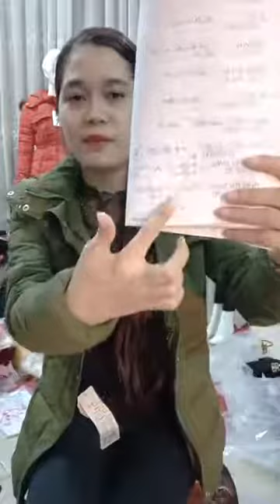Mua thanh lý máy in , Máy photocopy , Laptop , Máy tinh Cũ hỏng , Mua thanh lý tivi ,